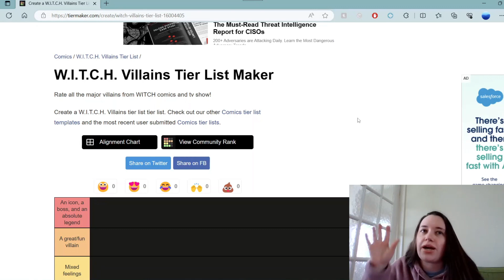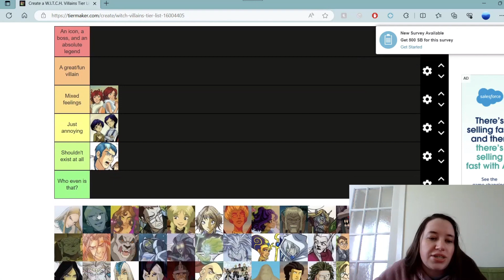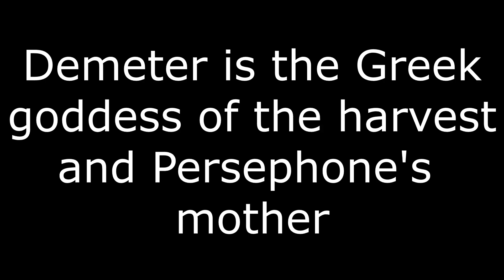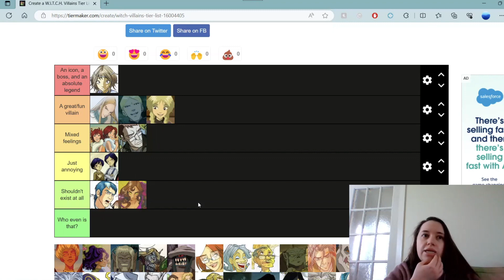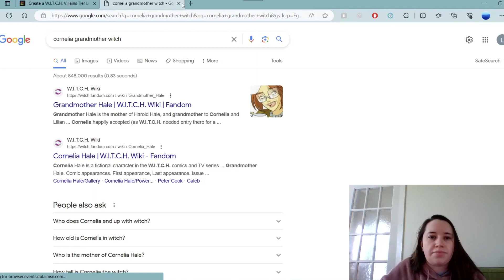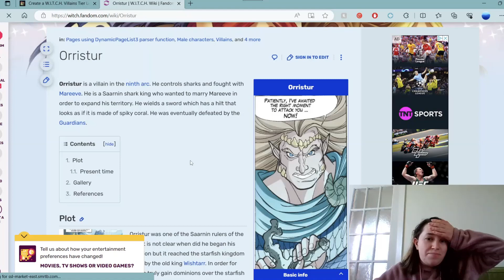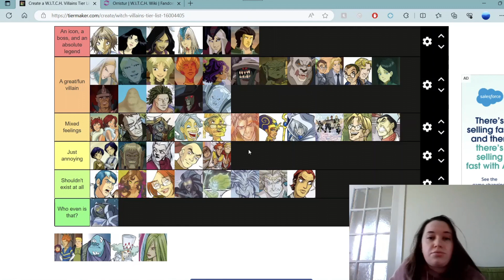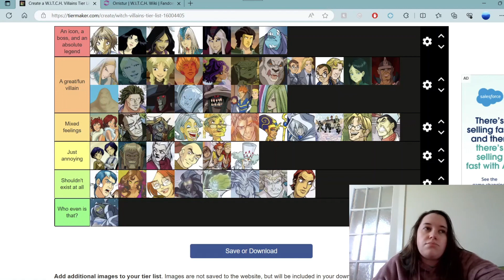Tier Ranking W.I.T.C.H. Villains! (Comic and Show) || W.I.T.C.H. Wednesdays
There is nothing heterosexual about these characters tbh. But who is the ultimate girlboss and who do I wish I could erase from my memory? Let's find out!